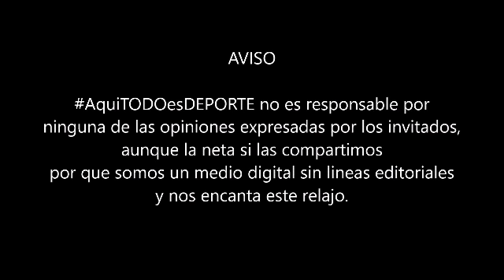Lineup AquiTodoEsDeporte Vol 2